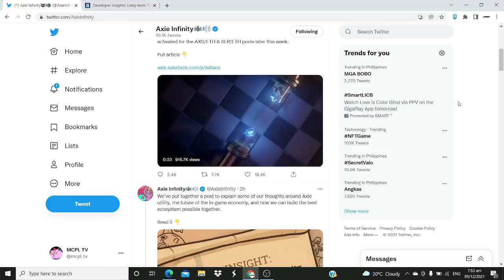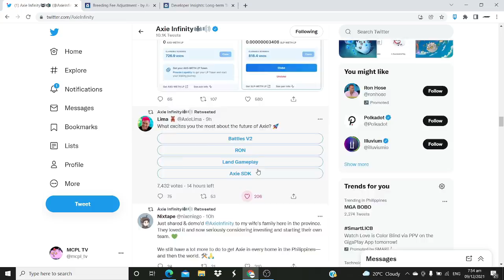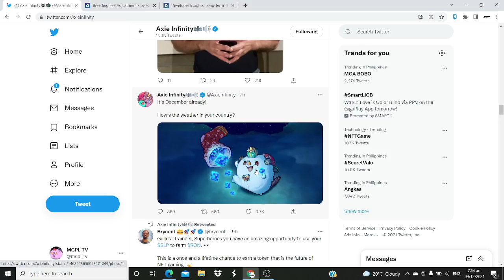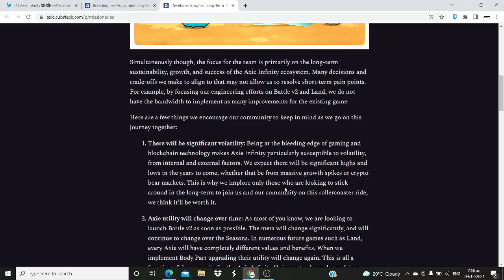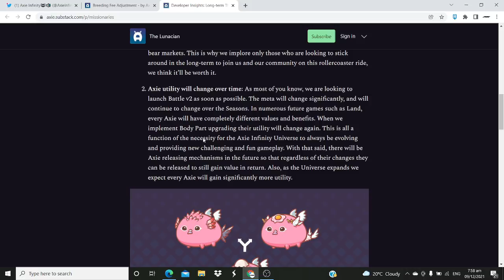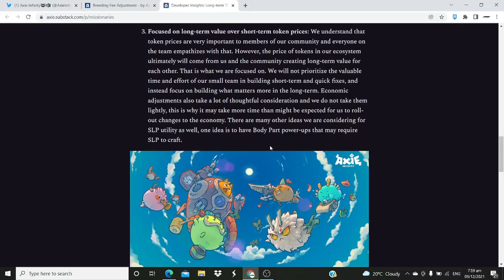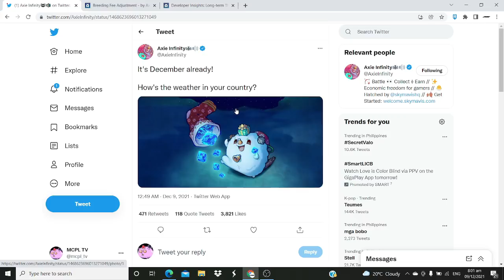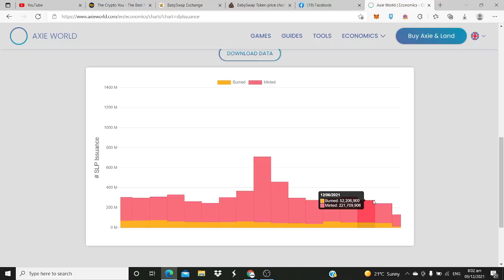AXIE UPDATE.. NEW BURNING MECHANISM FOR SLP | XMAS BREEDING EVENT | KA-MATA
discord (FIRST 20 MEMBERS MAY 50SLP EACH)